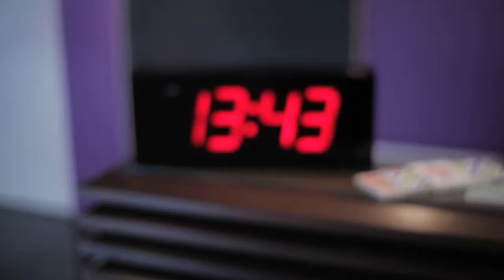group dynamic (we are in France) [11.25.11]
"there's not enough time to collect enough responses about this topic"

In this video: Andrew Schneider, Ari Fliakos, Bobby McElver, Enver Chakartash, Scott Shepherd, Teresa Hartmann, Zbigniew Bzymek (voice)